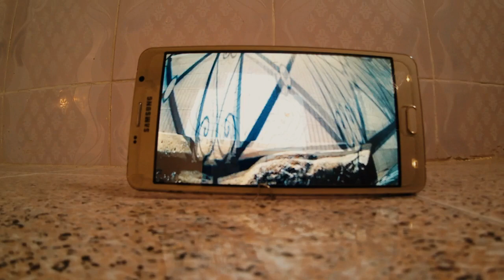صنع حامل للهاتف من مشبك الاوراق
دعم القناة